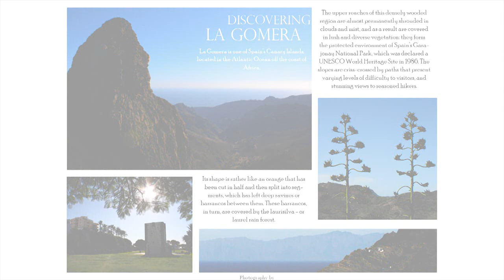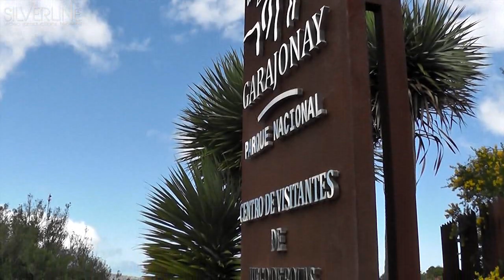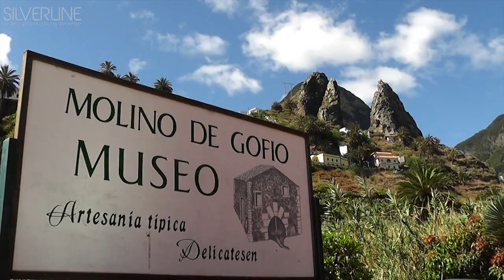La Gomera Canary Islands Excursion Guide by Silverline Video Productions Tenerife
La Gomera Canary Islands Excursion Guide by Silverline Video Productions Tenerife. If you want to see more videos by Silverline Video Productions or have one, please visit our